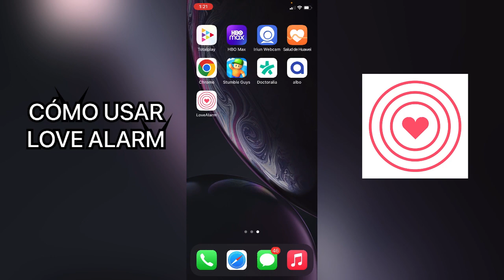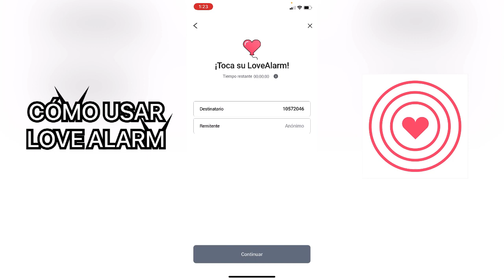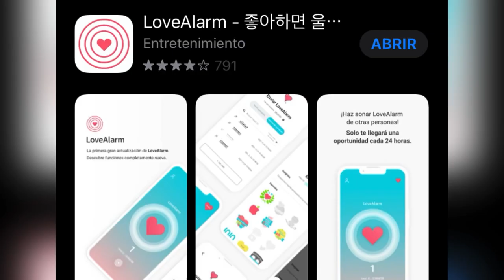Como usar Love Alarm en Español | Como hacer Sonar Love Alarm